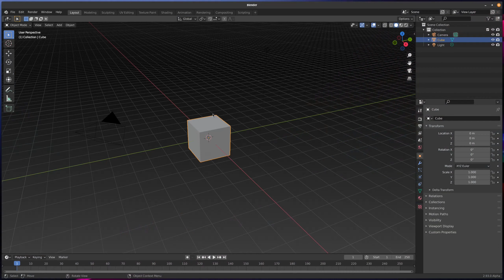Wobbly Blender launching on Pop!_OS.